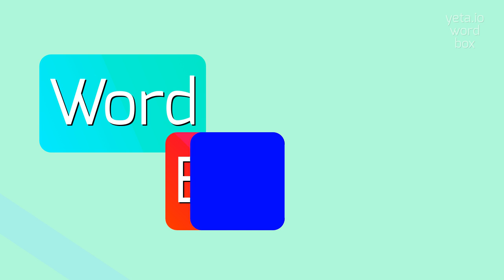How to say "overlocked"! (High Quality Voices)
Watch in this video how to say and pronounce "overlocked"!